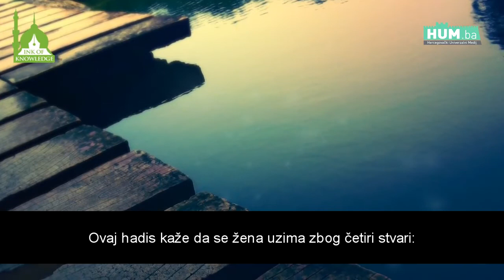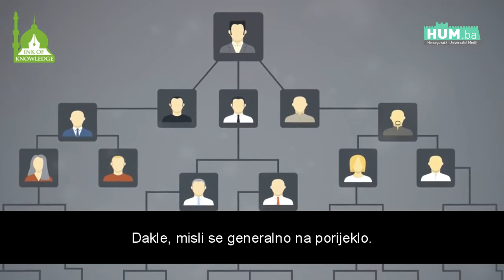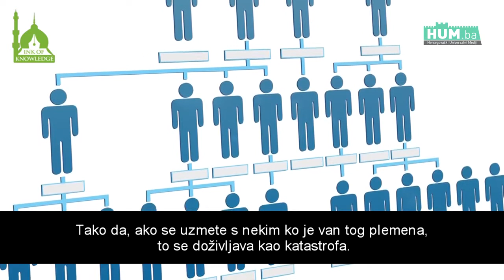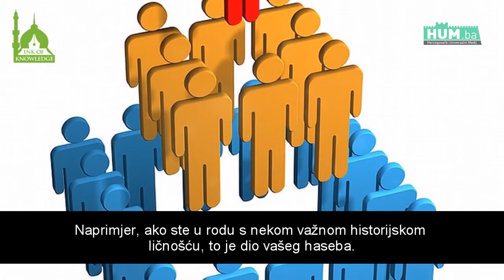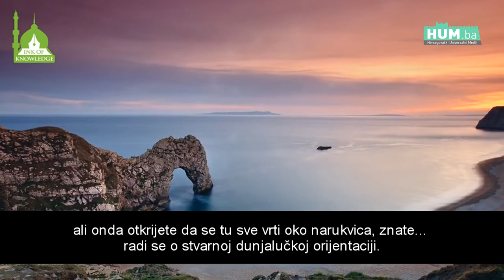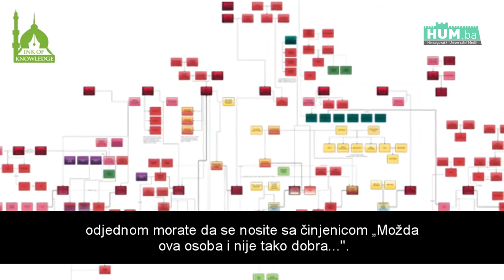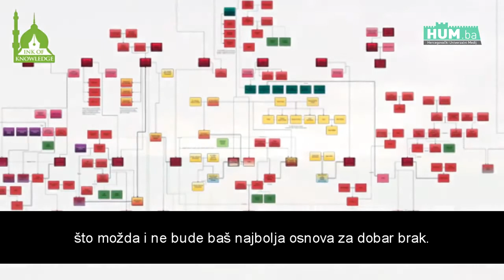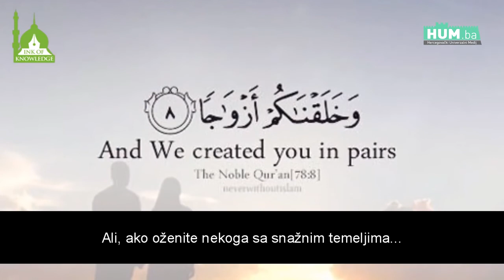Dio 1 od 6 Šta gledati kod buduće supruge Hamza Yusuf